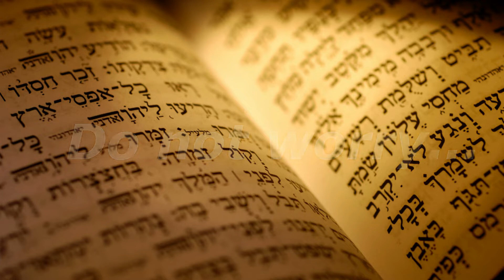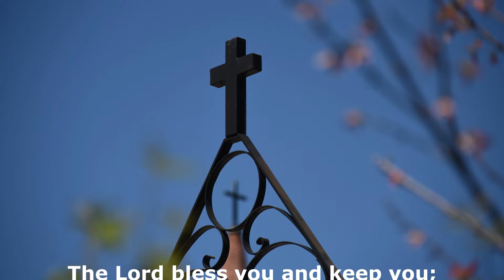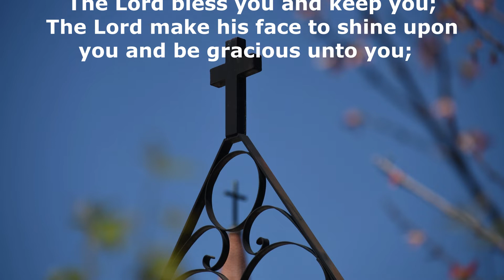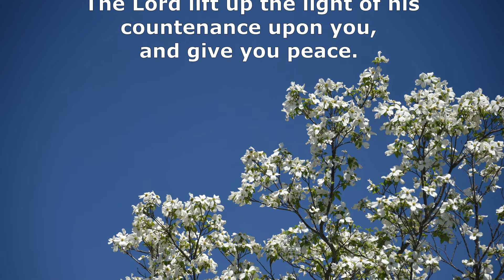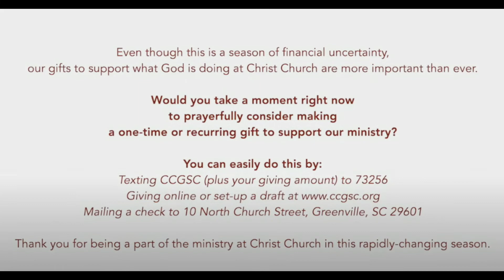Music & Meditations from Christ Church Episcopal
Join the Christ Church Schola Cantorum for Music & Meditations
Donald W. Duncan, Organist & Choirmaster